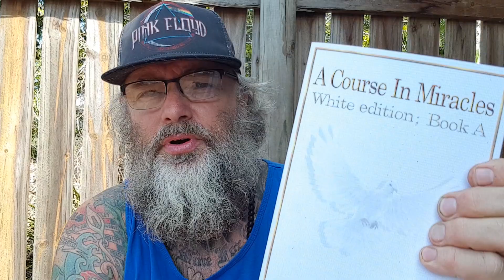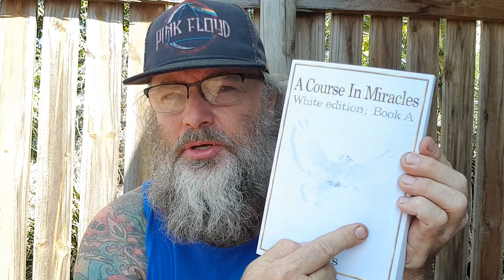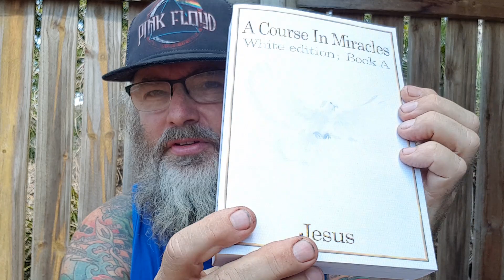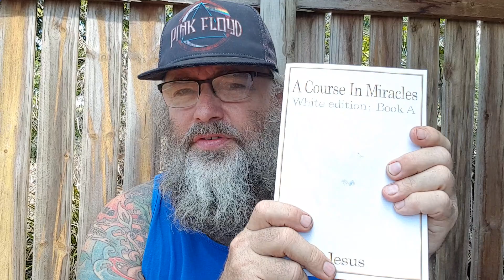The White edition of ACIM